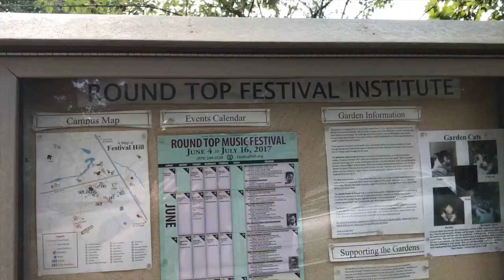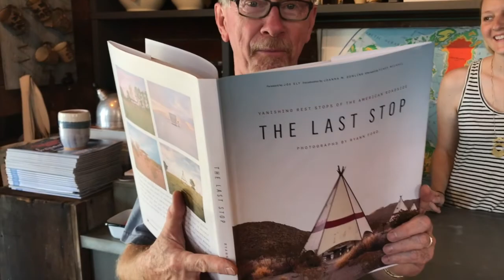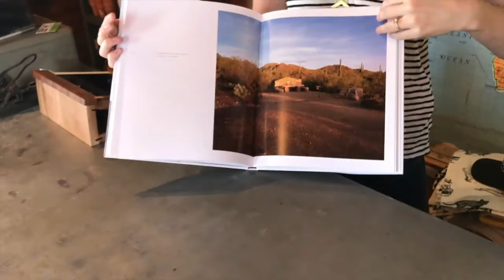Road Trip to Round Top, Texas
A small Texas town with plenty of surprises.  As the locals like to say, Population 90.  Round Top is located between Houston and Austin.  Round Top is home to the "Junk Gypsies" made famous by their stint on HG TV.
Home of the world-renowned antiques shopping event that happens here every spring and fall, but, but I believe the best time to experience Round Top’s charms may just be when the circus isn’t in town.

I took this weekend trip to visit a college buddy at his ranch.  He is a gentleman rancher, which means he ranches on the weekends.  We do ranch chores, like collecting the eggs and feeding the cattle, which includes a few Longhorns.  A trip to town includes a visit to "Prost" the only Wine Bar in town, and then off to Royers to eat.

We visit Festival Hill a musical performance and learning center created, in 1971, by acclaimed concert pianist James Dick and made possible by the patronage of Houstonian Ima Hogg. The campus has since grown with a number of historic buildings and anchored by the 1,000-seat Festival Concert Hall, a Gothic Revival masterpiece of intricate wood parquetry. Its pristine acoustics attract musicians and singers from around the world who are invited to participate in the Institute’s concert series, which runs from April to August.
I interview two of the musicians who are performing this summer.

The intimate town square has a unique collection of shops.  I visit one of them, Townsend Provisions.  I visit with the owners, Nick and Ryann.  Ryann is the author of "The Last Stop"  which and can be found on Amazon. (Link coming)